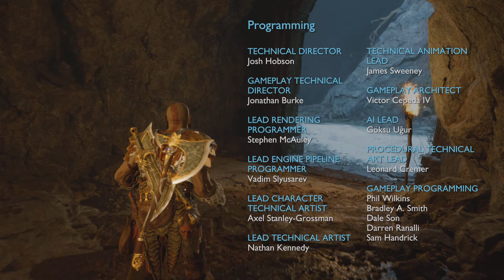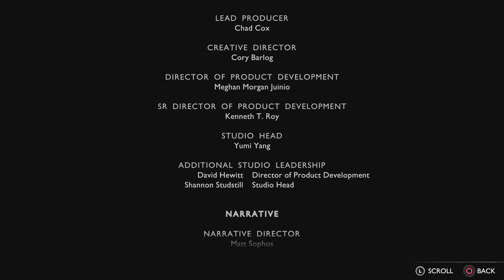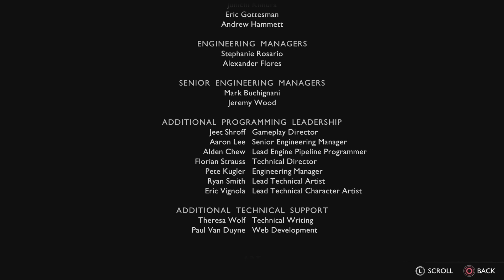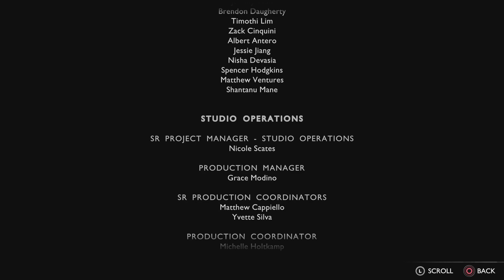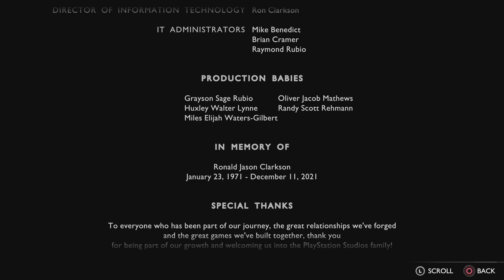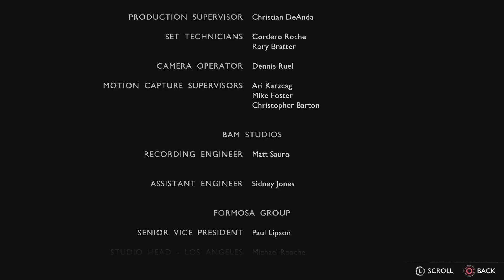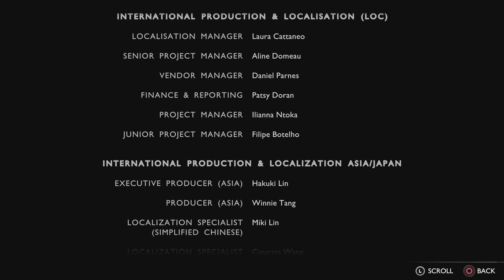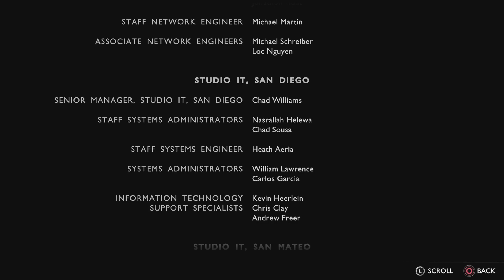God of War Ragnarök Part 41